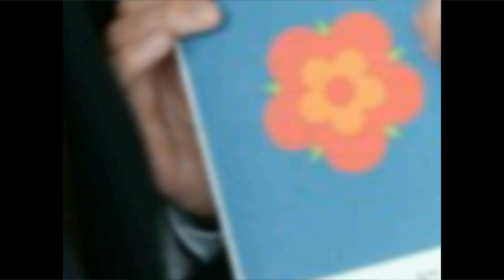Rotary Club St.Wendel Stadt Charterfeier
Gründungsfeier des Rotary Club St.Wendel, durch die Überreichung der Charter Urkunde.